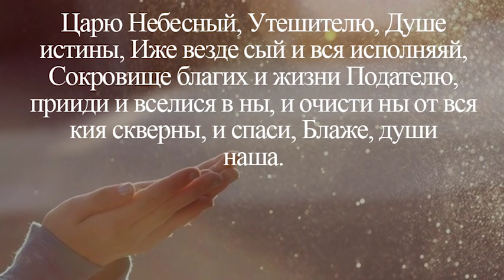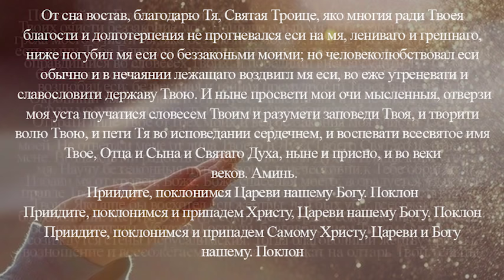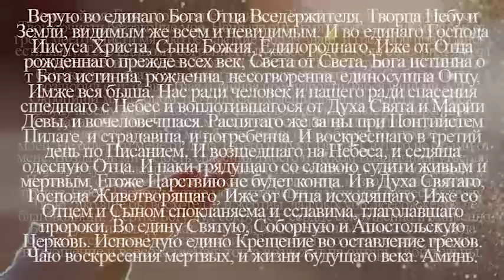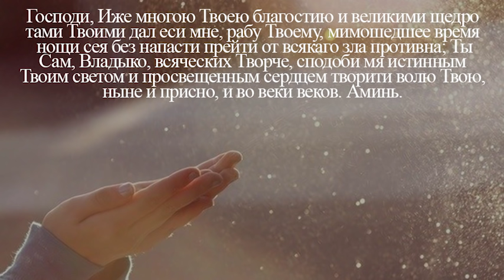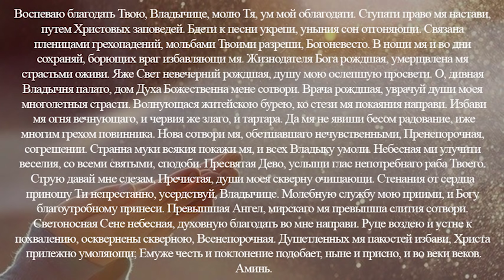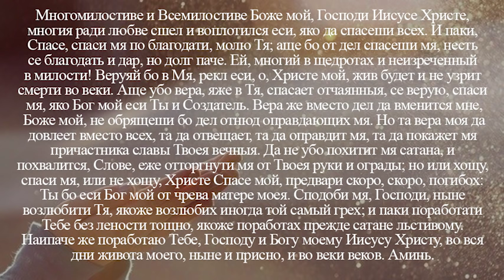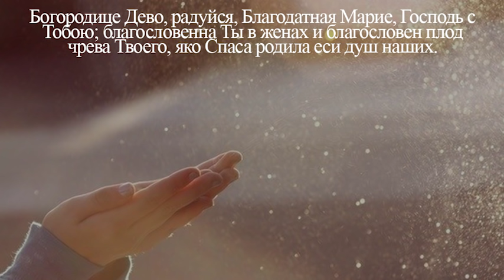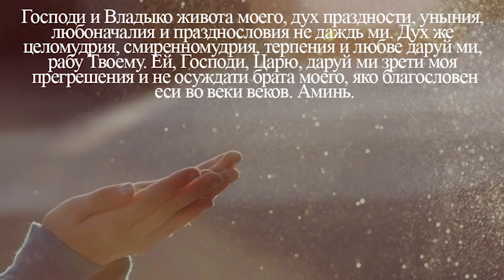Утренние МОЛИТВЫ во время ВЕЛИКОГО Поста!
Молитва, утренние молитвы - начни день с Божьей помощью. Считайте молитву первым в жизни своей делом (святитель Феофан Затворник). Враг спасения отклоняет нас от молитвы, представляя нам массу неотложных дел, чтобы молитвенник совершил молитву или спешно, или без внимания, или сокращая молитвы, или, наконец, совсем оставил свое молитвенное правило. Так же он делает вечером, на вечернем правиле: то клонит в усталость, то в сон.

Нажимая на "Мне нравится" и "Рассказать друзьям" -
вы помогаете распространению Слова Божьего!